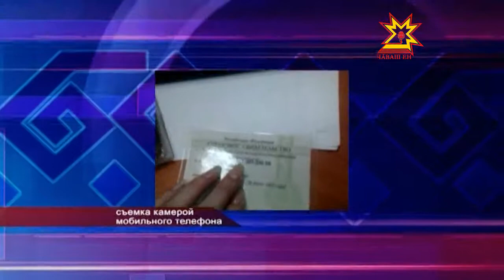Зарегистрироваться на портале gosuslugi.ru просто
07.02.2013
В нашей программе есть рубрика «Мобильный репортер». Каждый кто, запечатлел интересный факт на видео, может принести в редакцию. Телезрительница Анастасия решила проверить как на самом деле можно зарегистрироваться на федеральном портале gosuslugi.ru.